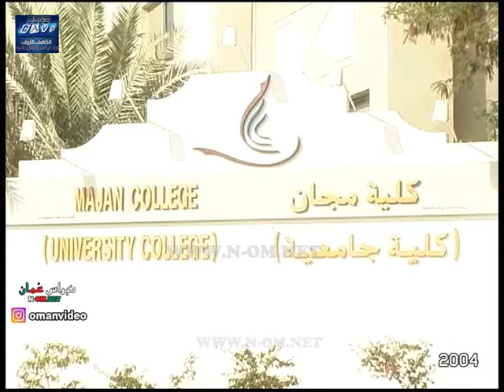مسلسل ( الرقصة الأخيرة ​) حلقة 7 © الكهف الأزرق للإنتاج الفني و الإعلام . سلطنة عُمان 2004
مسلسل ( الرقصة الأخيرة ​) حلقة 7
قصة و سيناريو و حوار : يوسف البلوشي
بطولة :
طالب محمد - شمعة محمد - خليل السناني -
الفنانة القديرة من البحرين ( أمينه القفاص ) -
علي عبدوه - خالد الضوياني - مميمونه البلوشية -
علي العامري - نجم الجرادي - عبدالله البوسعيدي -
أدريس النبهاني - منيرة البلوشية - صلاح عبيد -
خالد الشنفري  - الطفل الموهوب ، عبدالرحمن العويسي -
سالم السيابي - كاملة خليفة - قاسم الريامي -
إخراج : يوسف البلوشي
انتاج : 2004 م
جميع الحقوق محفوظة © الكهف الأزرق للإنتاج الفني و الإعلام .
سلطنة عُمان

‎نبراس_عُمان_مرئيات_عُمان_عُماننا